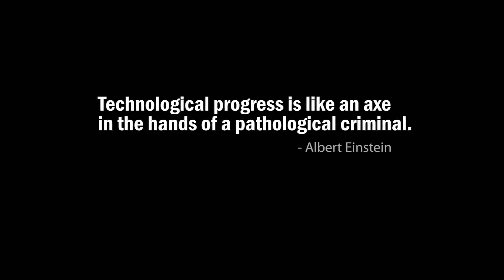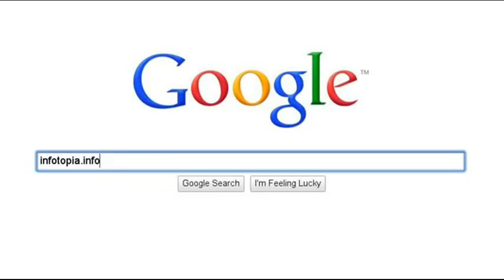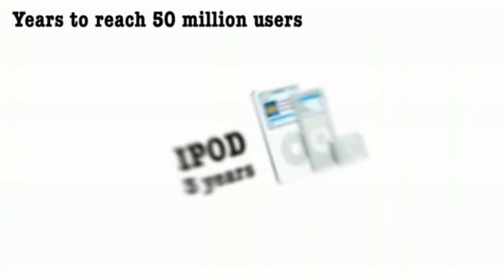Driven by Vision for Humanity's Future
The Future of Humanity with Elon Musk

When Falcon Heavy lifts off in 2017, it will be the most powerful operational rocket in the world by a factor of two. With the ability to lift into orbit over 54 metric tons (119,000 lb)--a mass equivalent to a 737 jetliner loaded with passengers, crew, luggage and fuel--Falcon Heavy can lift more than twice the payload of the next closest operational vehicle, the Delta IV Heavy, at one-third the cost. Falcon Heavy draws upon the proven heritage and

reliability of Falcon 9. Its first stage is composed of three Falcon 9 nine-engine cores whose 27 Merlin engines together generate more than 5 million pounds of thrust at liftoff, equal to approximately eighteen 747 aircraft. Only the Saturn V moon rocket, last flown in 1973, delivered more payload to orbit. Falcon Heavy was designed from the outset to carry humans into space and restores the possibility of flying missions with crew to the Moon or Mars.

This video explores the future of humanity with one of the men forging that future: billionaire entrepreneur Elon Musk, CEO of SpaceX and Tesla Motors. Join us as Elon is getting humans excited for the colonization of Mars, and why Elon feels it’s important to not be stuck here on Earth. You’ll also find out why sustainable production and consumption of energy is critically important, but flying cars may not be such a good idea. Meanwhile,  SpaceX’s major innovations, how they’ve improved efficiency and lowered the cost of commercial space flight are now the answer to that of human exploration of space, life on Mars. Finally, you’ll discover why Elon, who was programming computers at the age of 9, is afraid of the consequences for mankind of developing an artificial super intelligence.